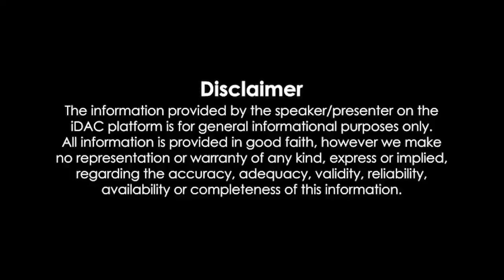Lost Full Movie 2023 HD Review & Facts | Yami Gautam, Rahul Khanna, Tushar Pandey, Pankaj Kapur